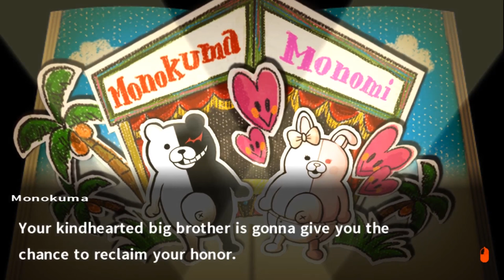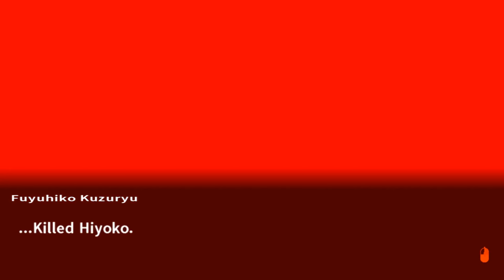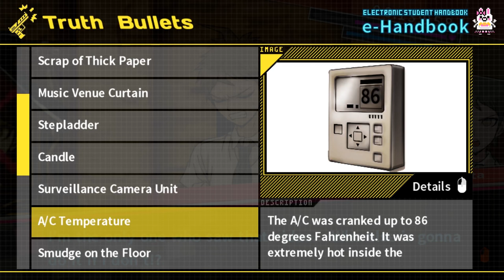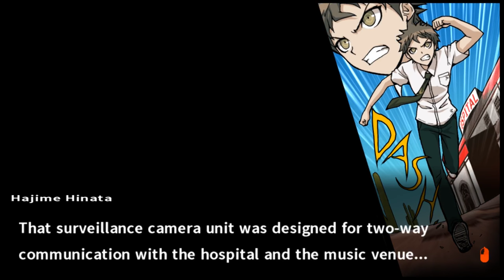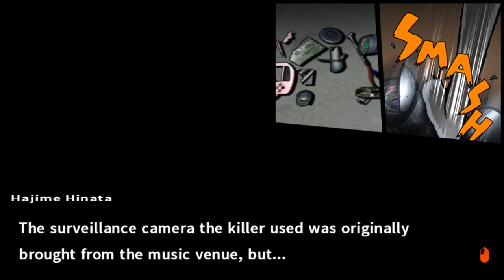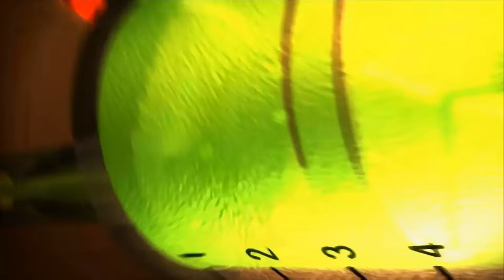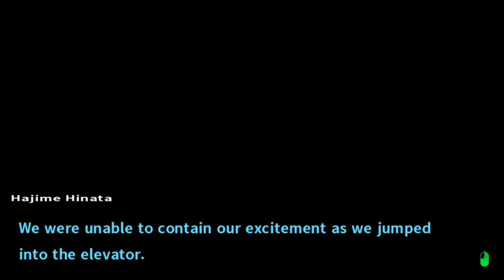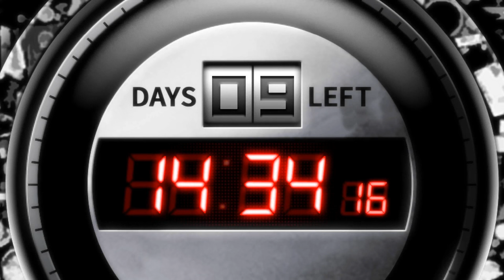Let’s Play Danganronpa 2: Goodbye Despair [Blind] Part 34 - 3rd Trial II [PC Gameplay/Walkthrough]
Let’s play Danganronpa 2: Goodbye Despair (PC version w/ Japanese audio)! In part 34 of this blind Danganronpa 2 let’s play series, we conclude the third Class Trial.

Danganronpa 2: Goodbye Despair - Chapter 3 - Class Trial